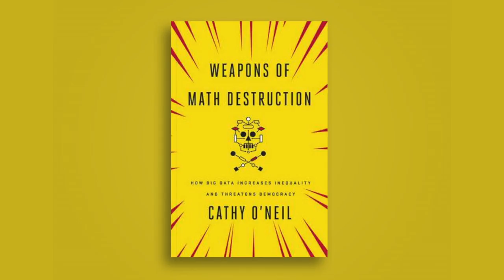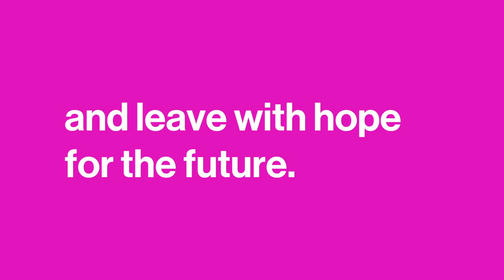What's Next in Science at TED2017?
Watch talks from TED2017 LIVE in select cinemas. for more information.